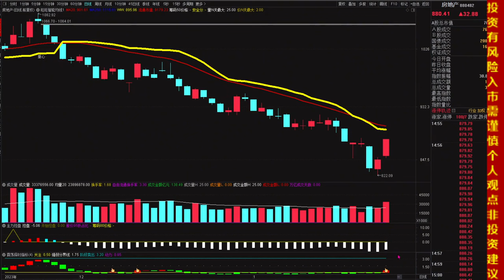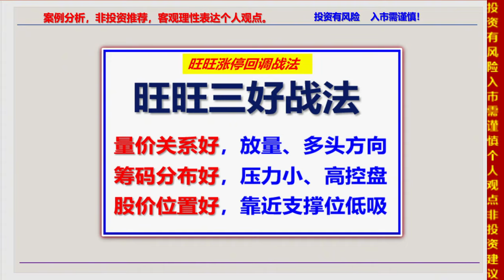收评，券商、基建、房地产放量大涨，沪指放量长下影，反转了吗？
十四年的奔波与沉淀，心如磐石。除了技术面和基本面，还有诗和远方。股市中最疼老婆的投资人。收评，券商、基建、房地产放量大涨，沪指放量长下影，反转了吗？